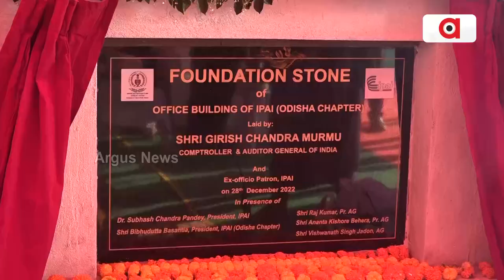Foundation Stone Laid For Regional Office Of IPAI In Bhubaneswar